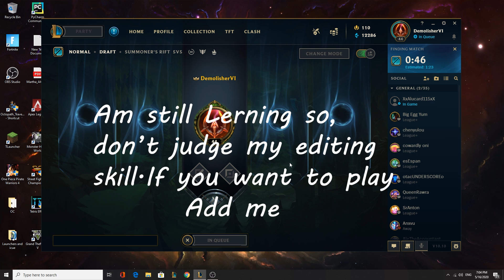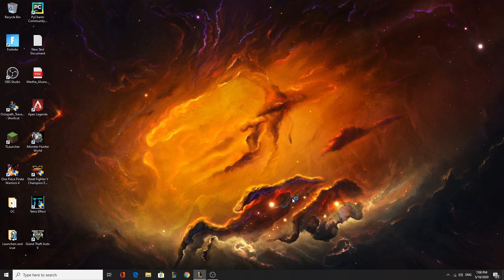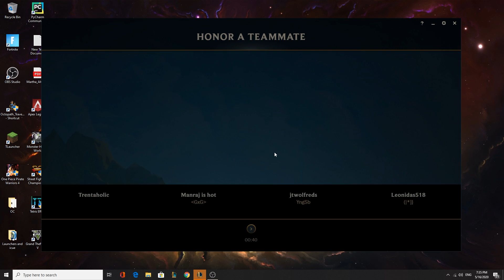Dominating Ahri part 003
Hello, guys hope you like this video. If you do sub please.